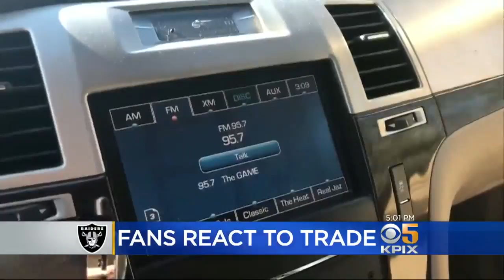Raiders Fans Disappointed With Latest Trade By Raiders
Team coverage of Oakland Raiders receiver Amari Cooper being traded to Dallas Cowboys (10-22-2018)